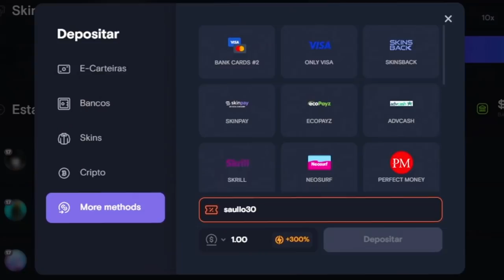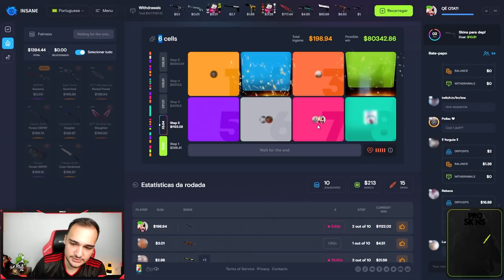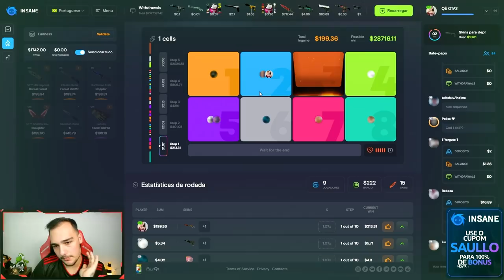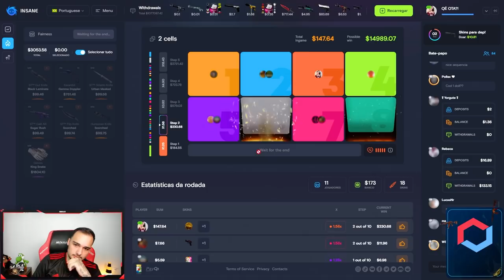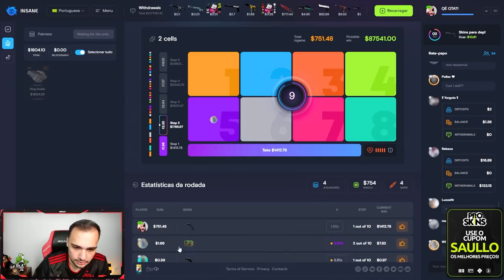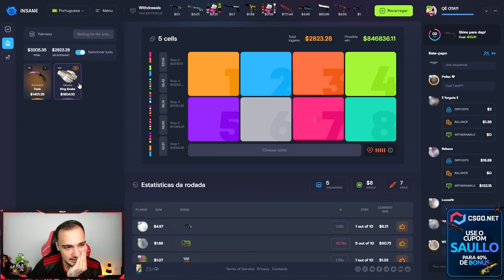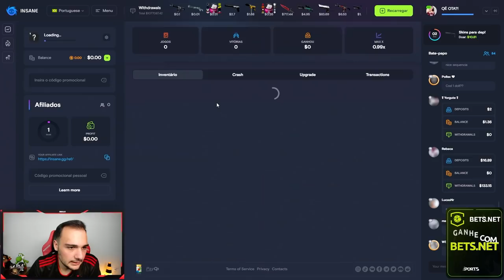com essa nova ESTRATÉGIA, ganhei uma AWP DRAGON LORE no CSGO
Ganhei uma AWP DRAGON LORE no CSGO